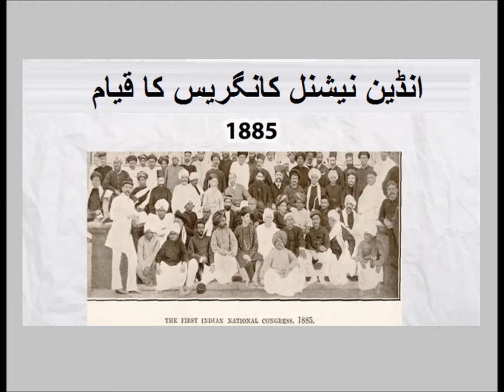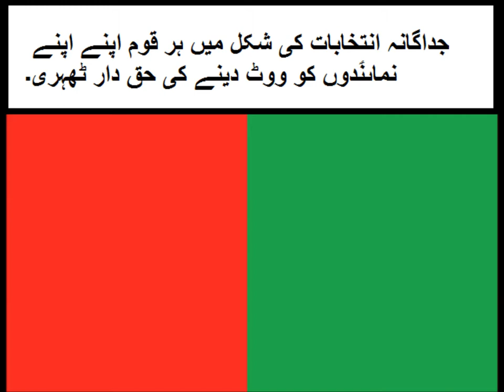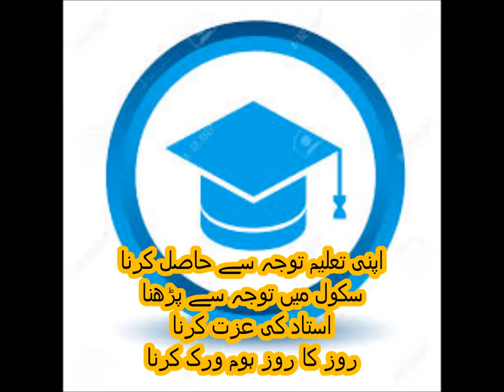Social studies/انڈین نیشنل کانگریس کا قیام تاریخ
history lesson about all Indian national congress and Simla pact, partition of Bengal in Urdu.